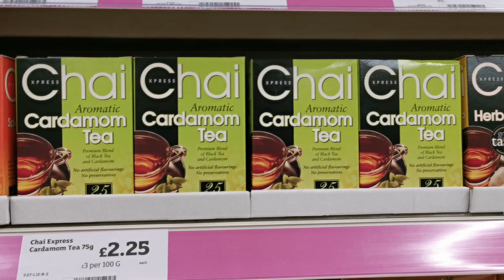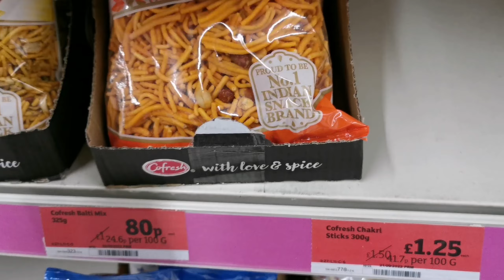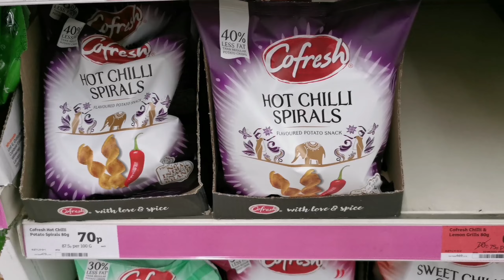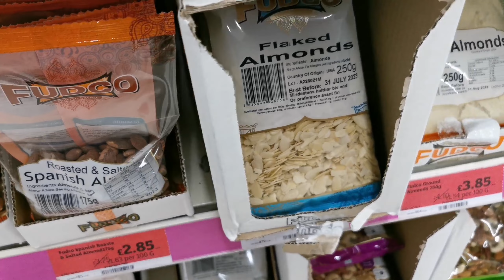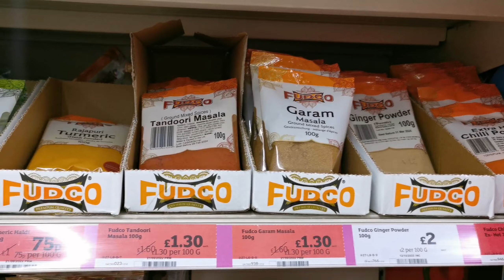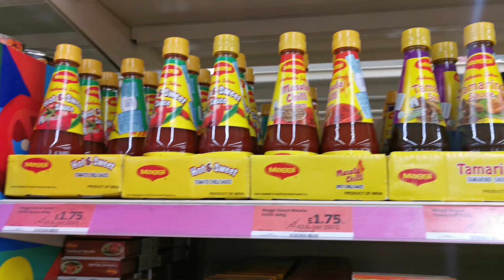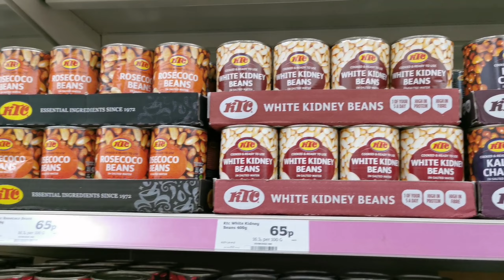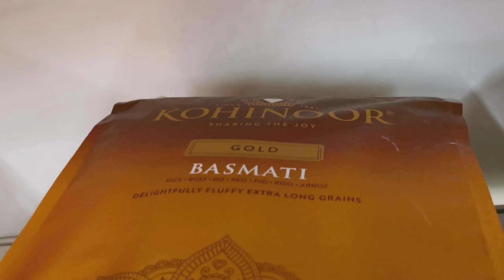Asian grocery Shopping at Sainsburys / Come shop with me / Sainsburys UK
Asian grocery shopping in sainsburys UK available every thing you need

Atta
Daal
Cake
Biscuits
Chai
Masala
Chawal
Sweet
Dry fruit
Roti
Chapati

Sainsburys
Tesco
Aldi
Lidl
Asda
Waitrose